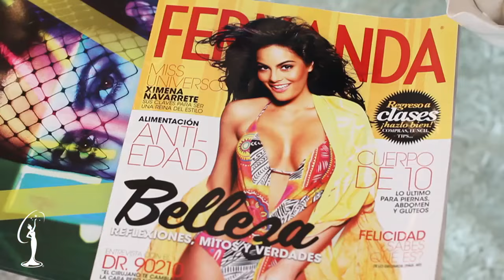Miss Universe 2010 - Ximena's Program Book Shoot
Ximena shoots with Fadil for the last time during her reign.